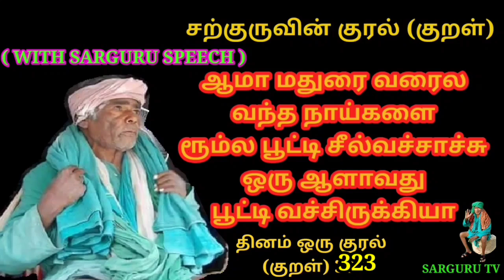SARGURU TV சற்குருவின் குரல் 323